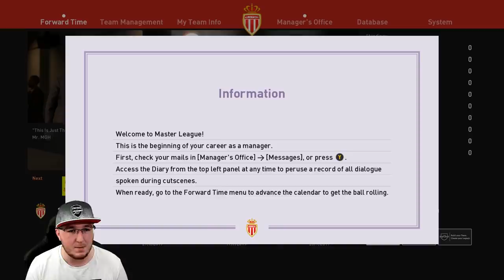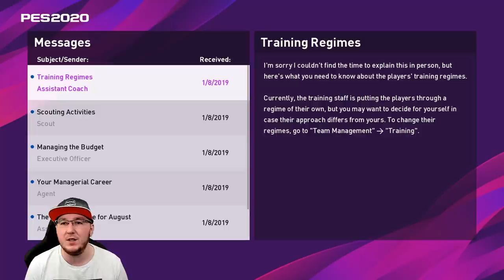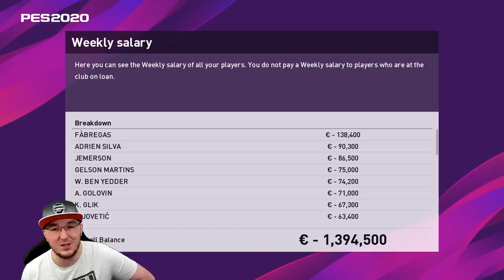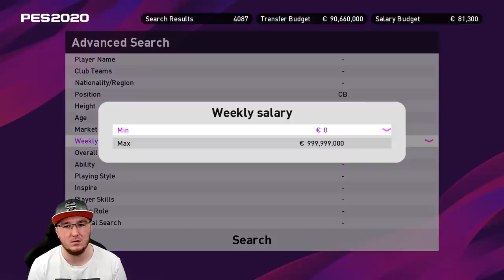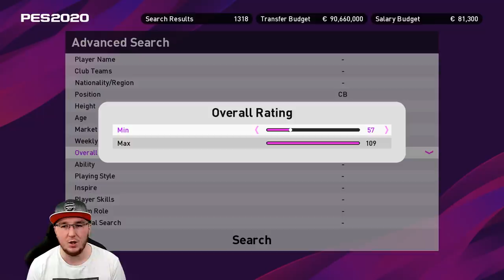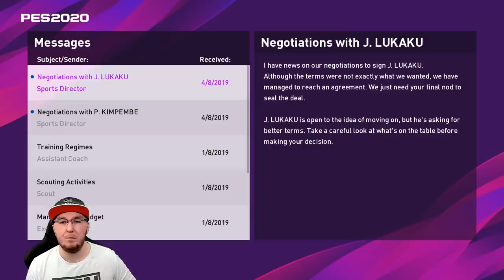OUR JOURNEY BEGINS! | PES2020 MONACO MASTER LEAGUE #1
Thanks for PESUniverse for the option file!